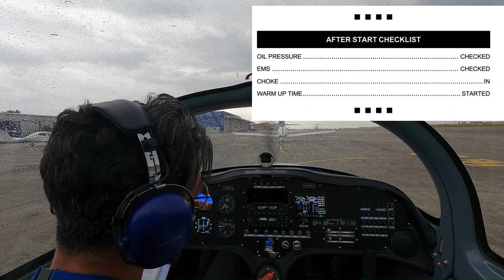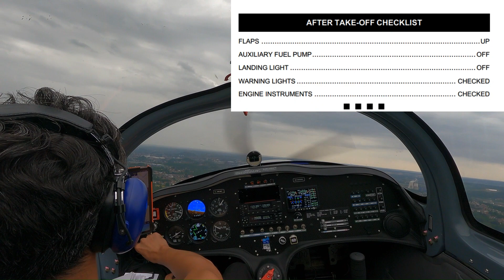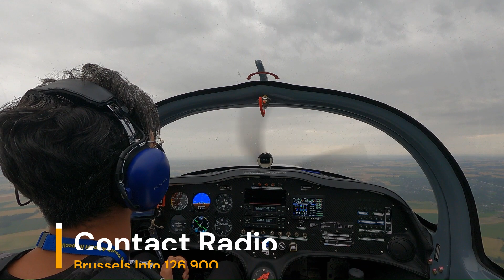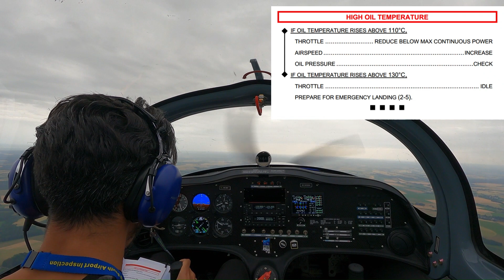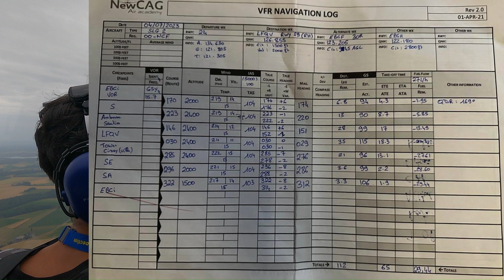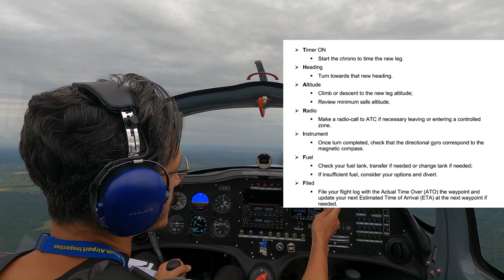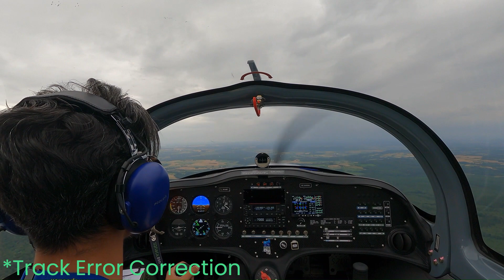Première Navigation SOLO - SONACA 200 🛩 + Diversion ⛈⛈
"Dans cette vidéo, je partage avec vous une expérience inoubliable et excitante: ma première navigation SOLO dans le cadre de l'obtention de ma licence PPL. Le voyage commence à EBCI (Charleroi, Belgique), fait une escale à LFQV (Charleville-Mézières, France), et revient à EBCI.

Mais l'aventure ne s'est pas déroulée exactement comme prévu...

Face à une météo capricieuse, j'ai dû improviser et faire une diversion à l'approche de Ciney. C'est ici que mes compétences de pilote ont vraiment été mises à l'épreuve, mais heureusement, j'ai réussi à rejoindre EBCI via SE en toute sécurité.

Joignez-vous à moi pour revivre cette expérience palpitante, qui comprend des moments de stress, d'apprentissage, mais surtout de joie et de satisfaction.